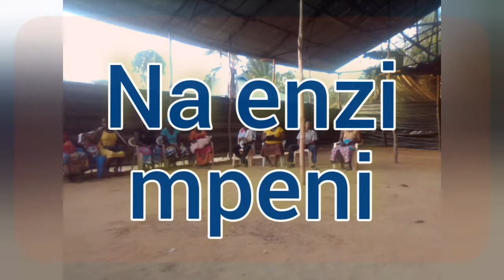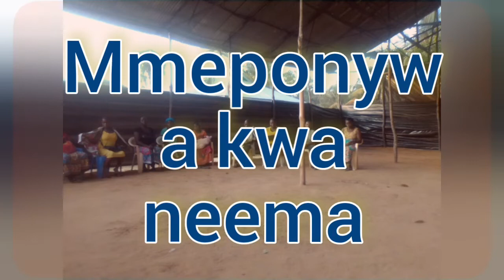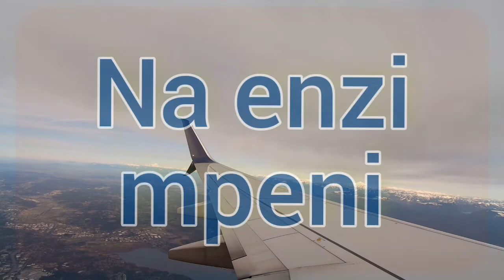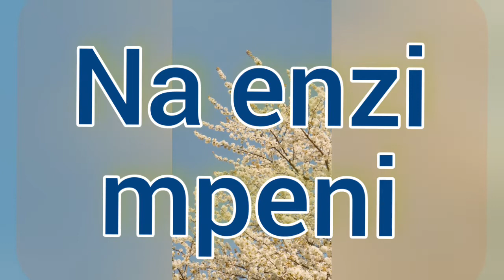JINA LA YESU SALAMU